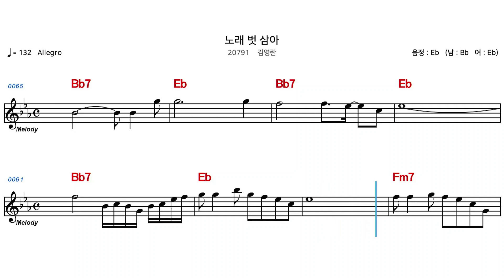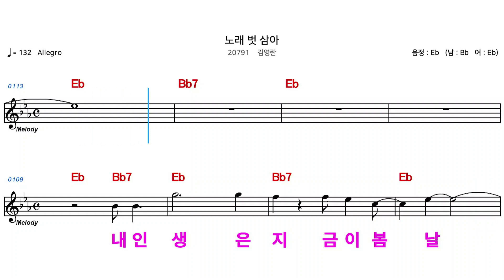(MR) 20791 노래벗삼아 - 김영란